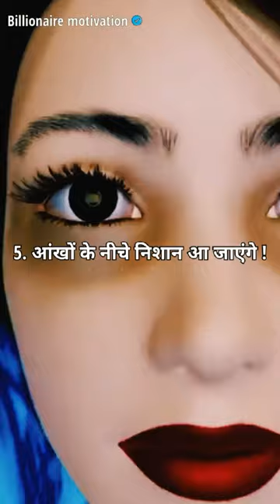mobile se nushakan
I hope these business ideas inspire you to take action and start your entrepreneurial journey. These business ideas require no investment and can be scaled to big businesses. In each idea, there is a roadmap, strategy to grow, scope of business along real life examples or case studies. Any such case study can give you required motivation to start, stay consistent and create jobs and wealth.  If your interest is in business and your want to start your own venture or start up, then do consider the last pro tip shared in this video which can help any businessman to become more successful and earn more money. I will keep making more such videos which add value to your lives. Best Wishes !